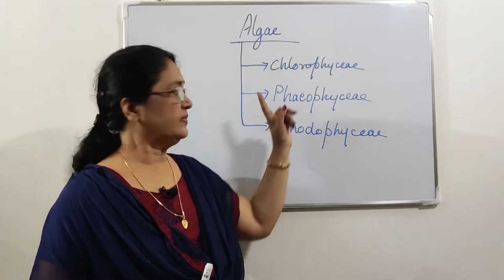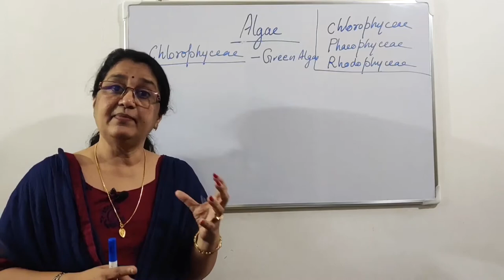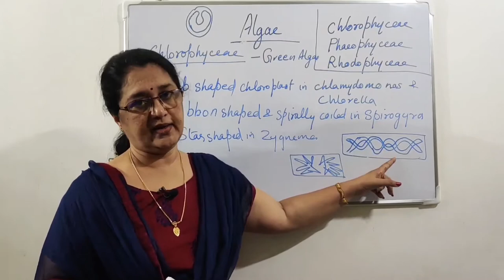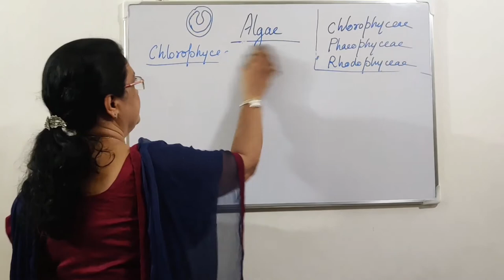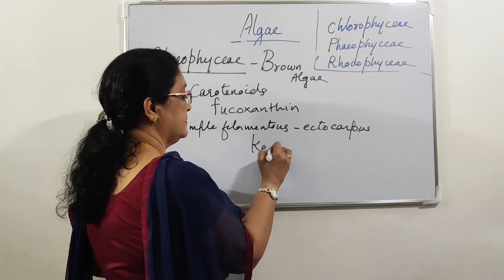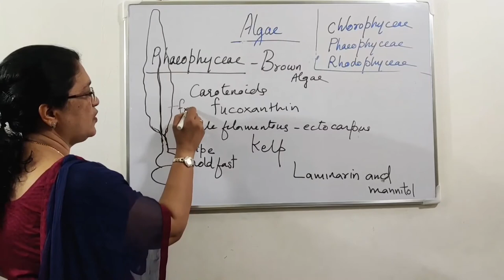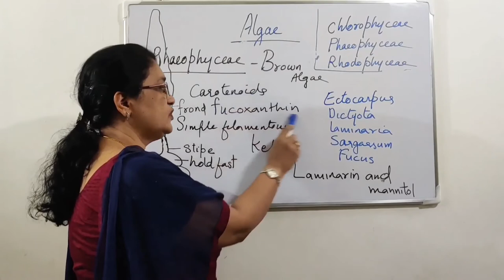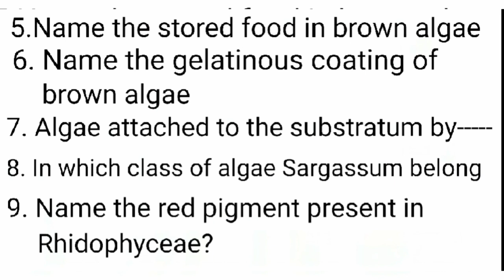Plus One Botany | Plant Kingdom | Algae Classification | Chlorophyceae, Phaeophyceae, Rhodophyceae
Plus One Botany
Plant Kingdom
Algae
Class-3 Classification